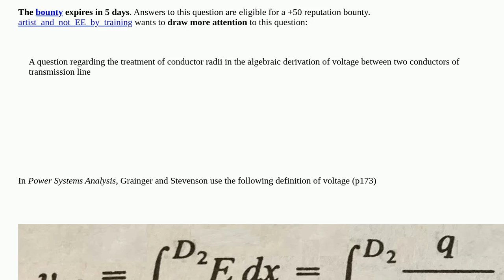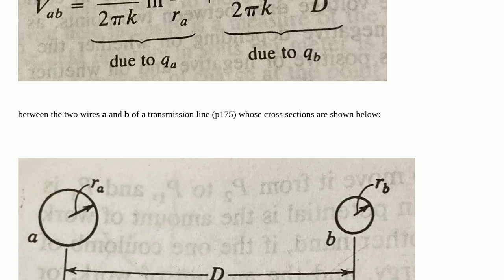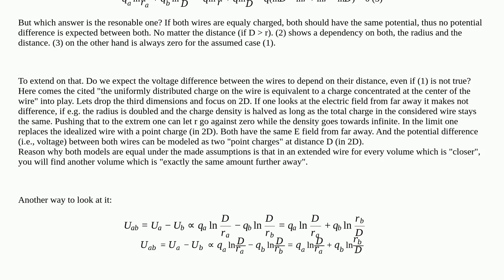Electronics: A Small Detail in the Derivation of Potential Difference between Two Wires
A Small Detail in the Derivation of Potential Difference between Two Wires

A special thanks goes out to the community

  capacitance transmission-line